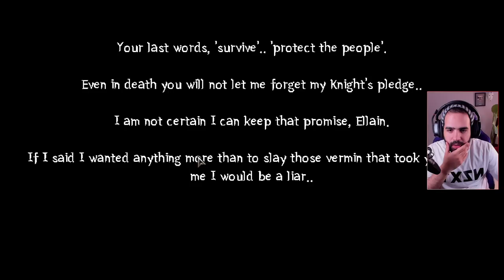STONESHARD x THE LAST SPELL, RPG POR TURNOS MEDIEVAL • REMORE